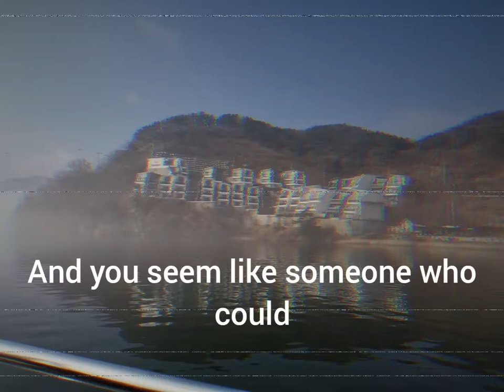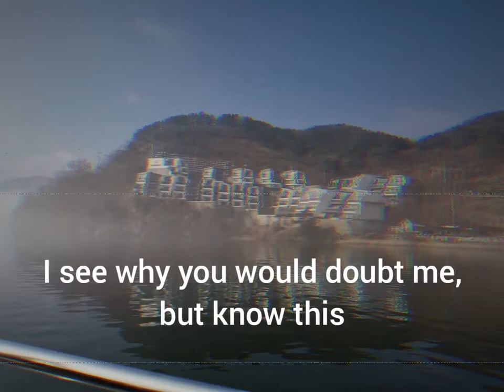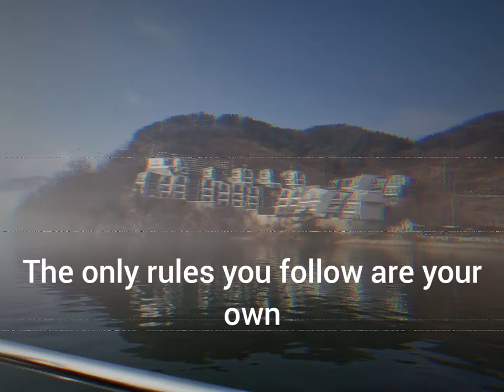Ordinary Man // Eels (Lyrics)